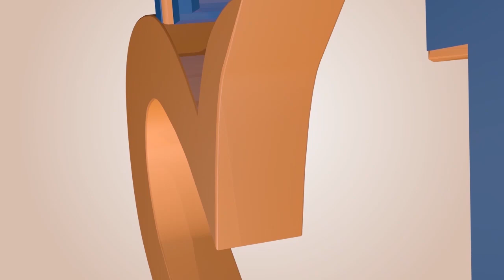Imana irongeye gutegura UMUGENI iramwejeje//mwitegure kuko ibi murimo ntibizakunda birihutirwa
1. UMUHANUZI NYAWE.
2. IHUMURE.
3. UMUHANZI N’UBUHANZI.
4. IJAMBO RY’UKURI RIBATURA.
5. UBUZIMA BWIZA N’IMIBEREHO MYIZA K’UMU KIRISTO.